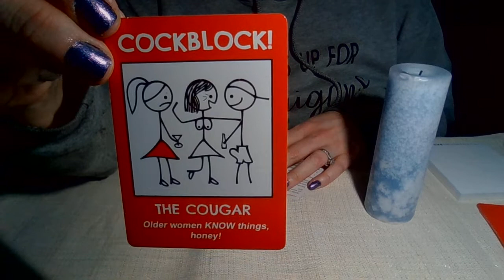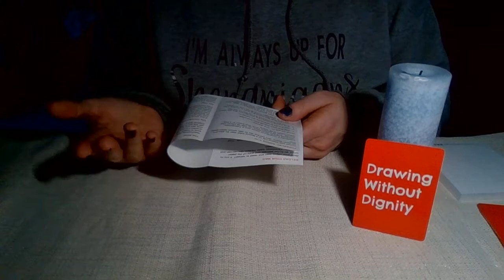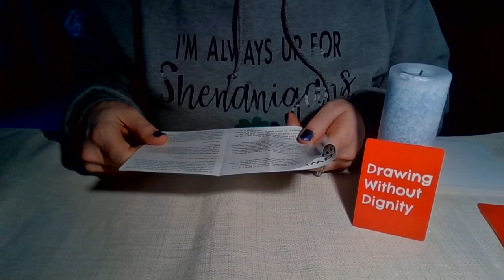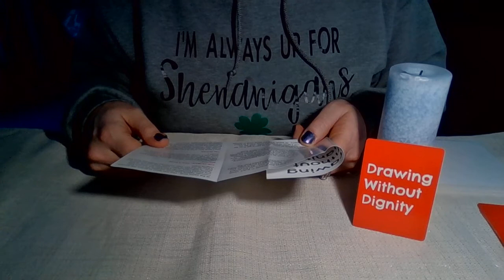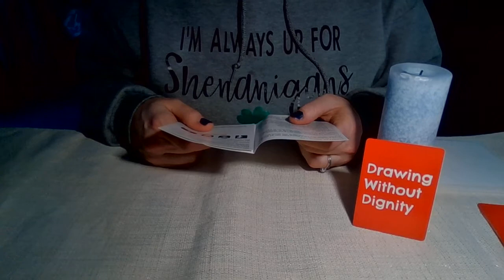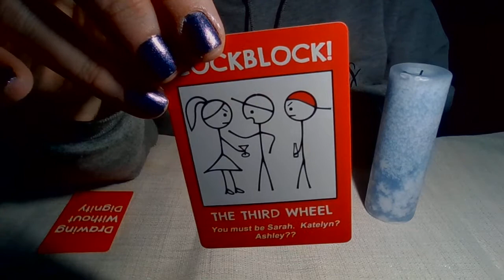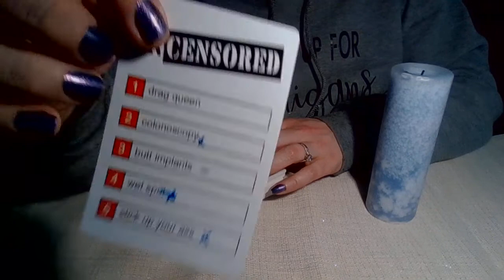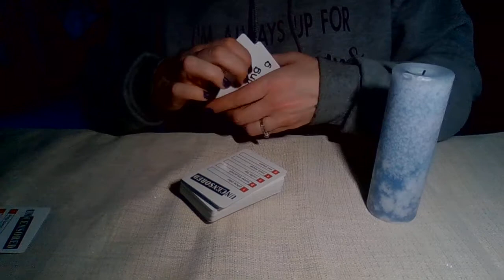DRAWING WITHOUT DIGNITY CARD GAME REVIEW (EXPLICIT!)